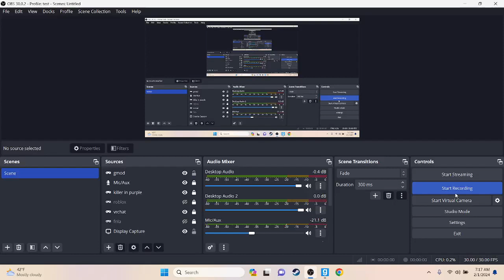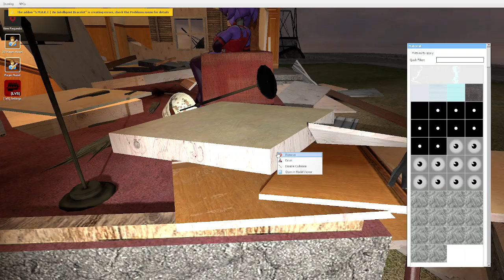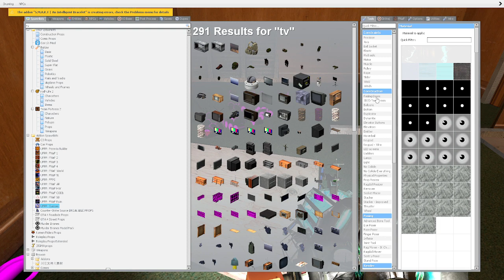i blow up house